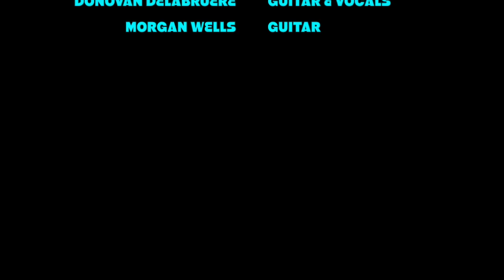The Aardvark - "Moonshiner" - Bob Dylan (cover)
The Aardvark's cover of the folk traditional "Moonshiner", inspired by both Bob Dylan and Bob Forrest's  versions. Performed live at Bagitos Cafe in Montpelier, VT on 9/10/2015.

"The Moonshiner" is a folk song with disputed origins. It is believed that the song originated in America, then later was made famous in Ireland. Others believe that it was the other way around. The Clancy Brothers stated on their recording that the song is of Irish origin, but again, this is disputed. Delia Murphy was singing it in Ireland from the late 1930s.[1] American country music singer Tex Ritter is famous for a song of similar tune and lyrics by the title "Jack of Diamonds" from as early as 1933. Bob Dylan recorded "Moonshiner" in 1963; this version was released on The Bootleg Series Volumes 1-3 (Rare & Unreleased) 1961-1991. The song has also been performed by Elliott Smith, Cat Power, Sons Of An Illustrious Father, Rumbleseat, Cast Iron Filter, Peter Rowan, Railroad Earth, Bob Forrest, Roscoe Holcomb, Uncle Tupelo, Jeffrey Foucault, The Tallest Man On Earth, The Floorbirds, Ben Manuel, Dear August, The 2nd St Rag Stompers, Tim Hardin, Charlie Parr, Oscar Lush, Punch Brothers, Fannigan's Isle, the Tumbling Bones,The Dad Horse Experience Rumbleseat,Redbird and Robert Francis.

"Moonshiner"
I've been a moonshiner,
For seventeen long years,
I've spent all my money,
On whiskey and beer,
I go to some hollow,
And sit at my still
And if whiskey dont kill me,
Then I dont know what will,

I go to some bar room,
And drink with my friends,
Where the women cant follow,
And see what I spend,
God bless them pretty women,
I wish they was mine,
Their breath is as sweet as,
The dew on the vine,

Let me eat when I am hungry,
Let me drink when I am dry,
A dollar when I am hard up,
Religion when I die,
The whole world's a bottle,
And life's but a dram,
When the bottle gets empty,
It sure aint worth a damn.